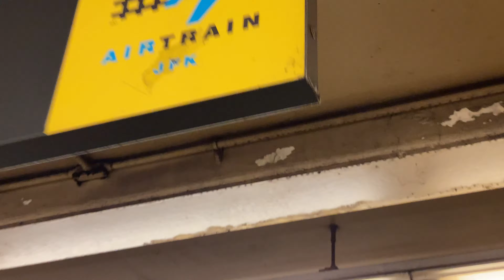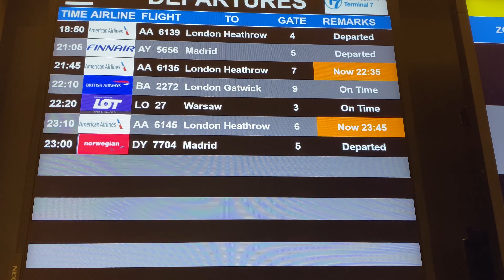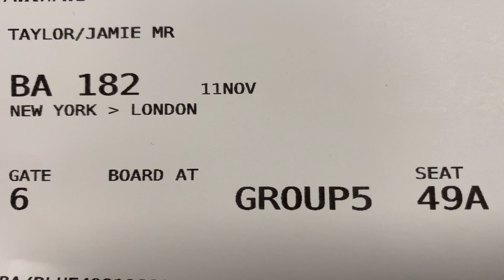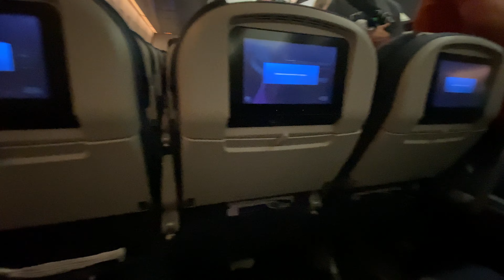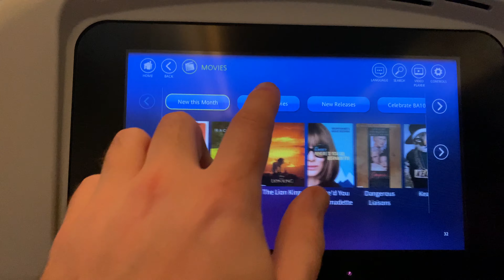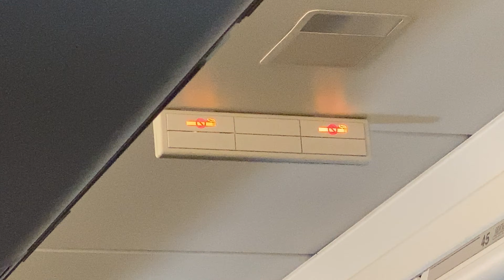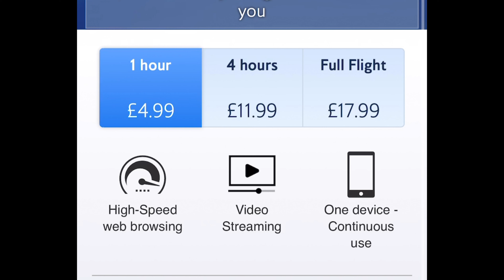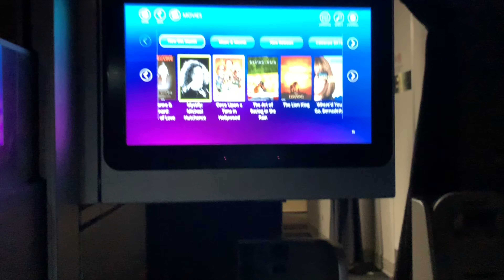British Airways 747-400 | FLYING THE JUMBO | New York to London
This is the only time I've flown the BA Jumbo, first and last. Join me on this transatlantic flight for the 5 hours and 30 minutes it took to cross the pond on the classic Boeing 747-400. We're in 49A, sitting in Economy (World Traveler) and we're returning to London Heathrow Terminal 5 from New York JFK's Terminal 7
So long, farewell, auf wiedersehen goodbye.

Airline: British Airways (BA)
Aircraft: Boeing B747-400 G-CIVF
Route: JFK - LHR
Class: Economy (World Traveler)
Seat: 49A
Flight Number: BA182
Flight time: 5:44
Month: November 2019
Take off runway: 31L
Landing runway: 27R